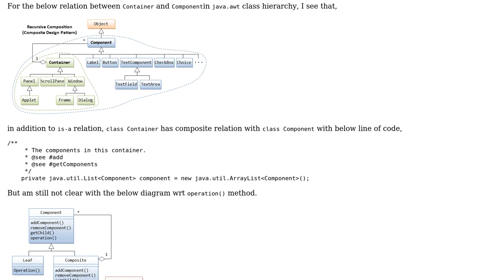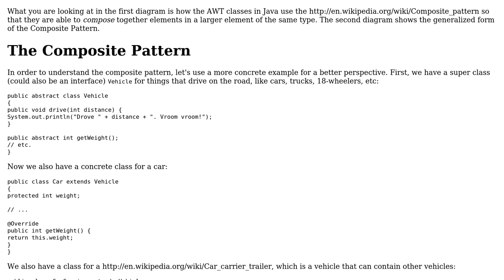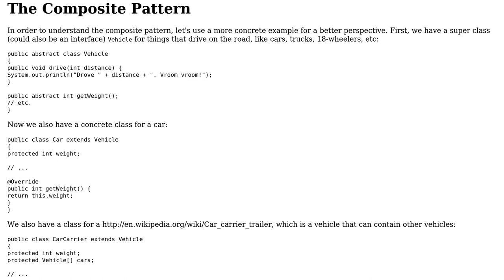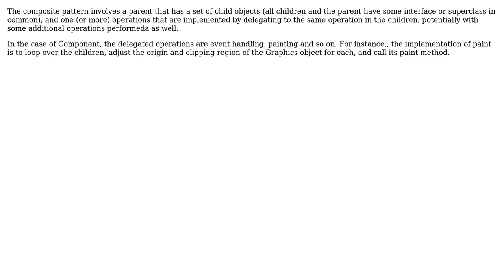Software Engineering: Query on Recursive composition (2 Solutions!!)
Software Engineering: Query on Recursive composition

With thanks & praise to God, and with thanks to the many people who have made this project possible! | Content (except music & images) licensed under CC BY-SA | Music | Images & others | With thanks to user overexchange user Jules user cbojar and the Stack Exchange Network Trademarks are property of their respective owners. You are responsible for your own actions.